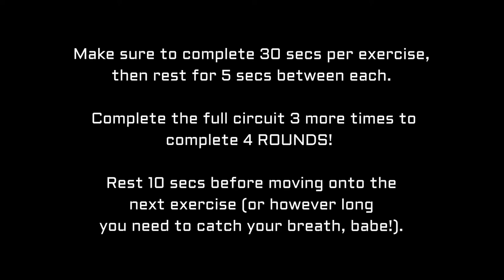Lottie Daisy | Bo+Tee Bootcamp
Workout 4 has landed girl - it’s time to work on your core, and cardio, in this quick calorie burner! Our girl  Lottie Daisy (@lottie.daisy) is back for Bootcamp 2.0 and has created an Abs Circuit that’s sure to get your heart rate soaring - are you ready!? 💪✨